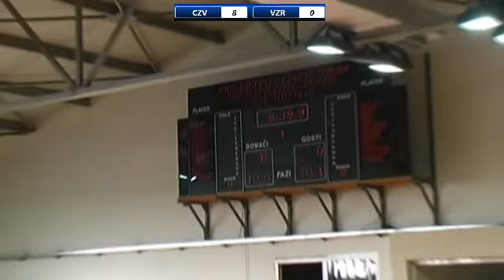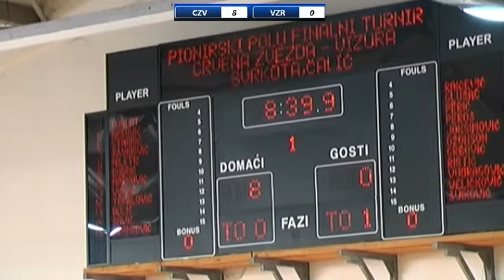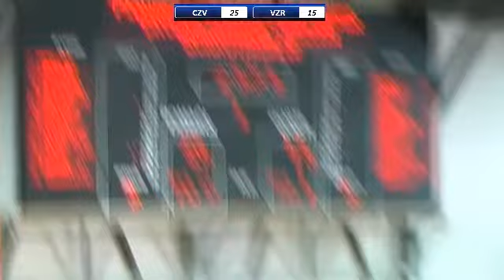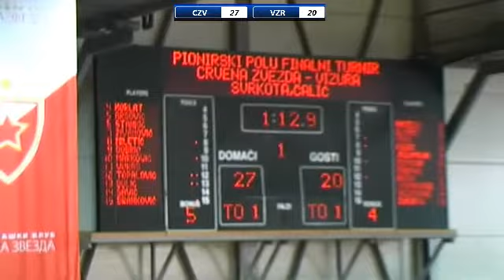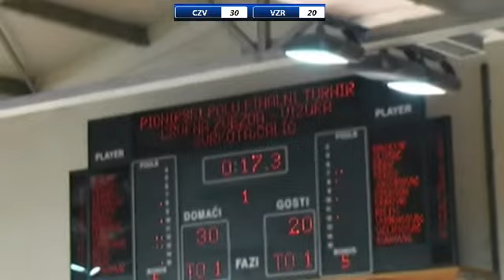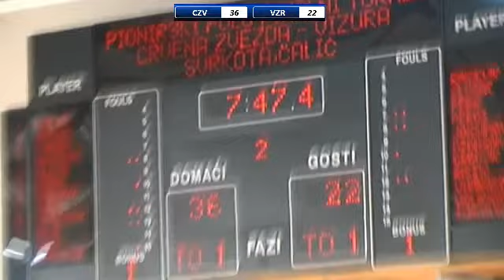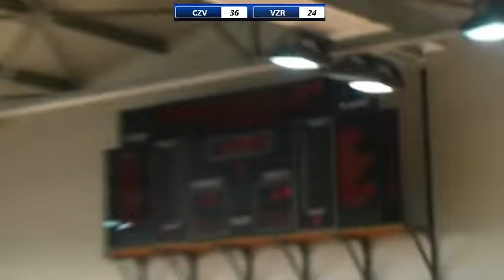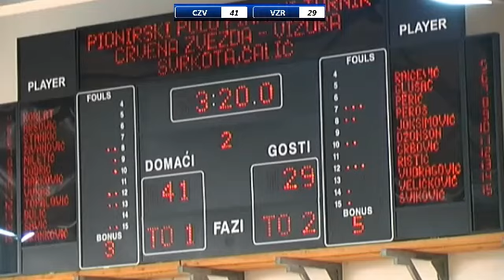24 04 2018. / Grupa D / Crvena Zvezda - Vizura